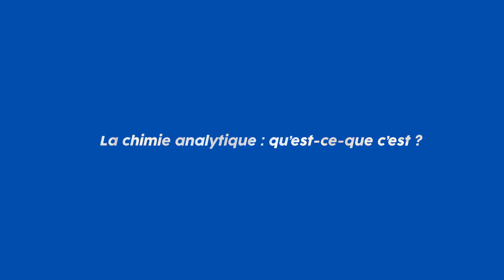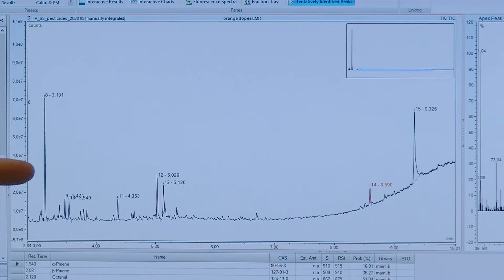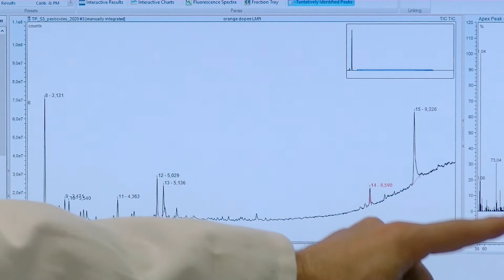VIDEOFILIERE CHIMIE ANALYTIQUE